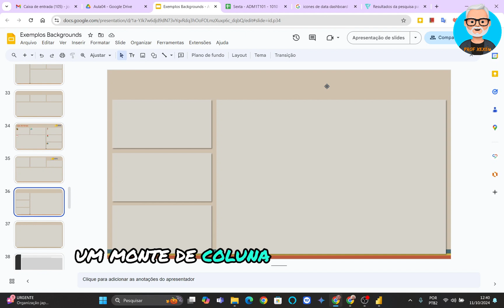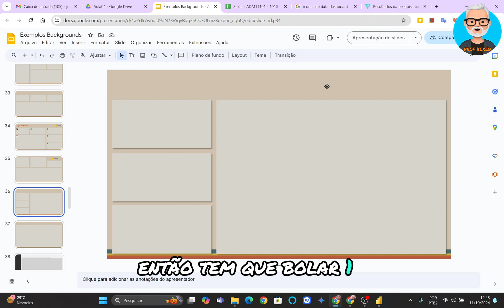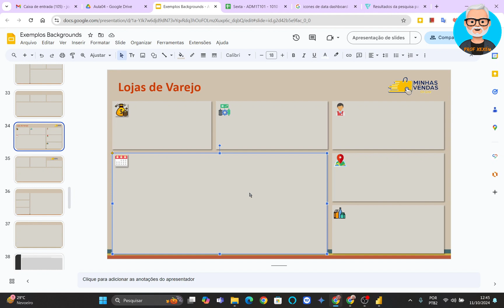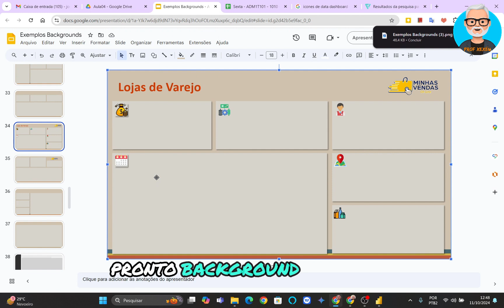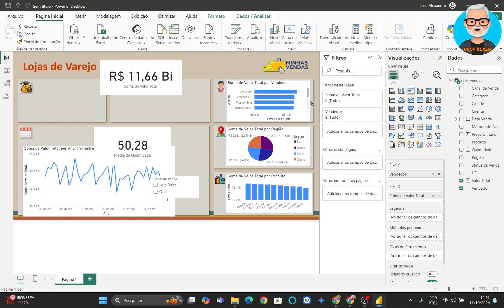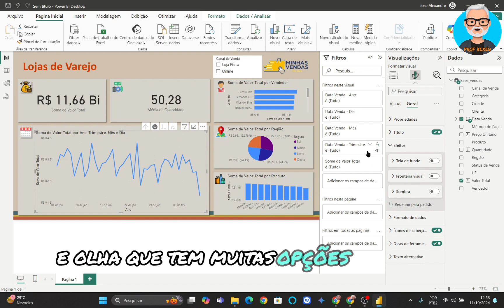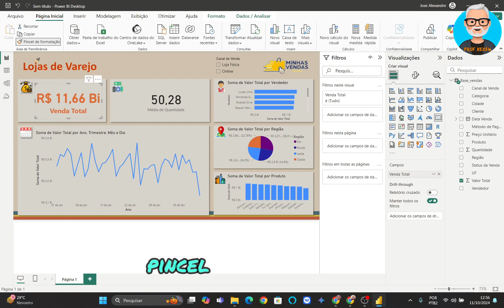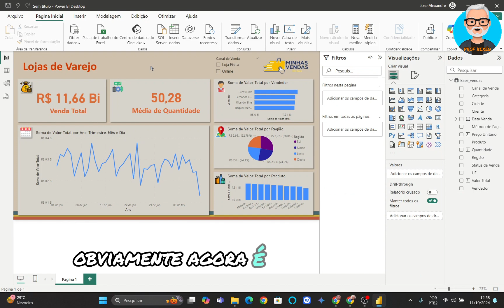PowerBI - 05 - Dashboard Final - BaseVendas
Video Aula mostrando como fazer e Formatar um DashBoard Ccompleto, usando as análises da aula passada em cima do arquivo BaseVendas.csv (texto), dentro do do PowerBI. Este video é a última parte da atvidade 5. Esta explicação faz parte da aula do Prof. Xexeu, do CEPHAS; foi feita em sala de aula com os alunos. Use o vídeo aqui para eliminar possiveis dúvidas. Maiores detalhes em sala de aula.